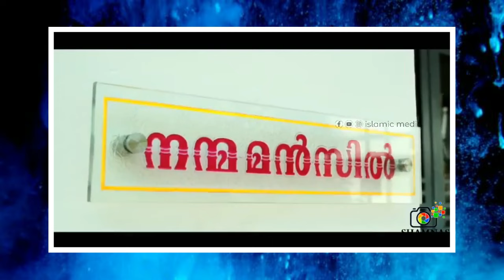സ്വർഗത്തിലെ ജീവികൾ| സ്വദഖത്തുള്ള ബാഖവി ഉസ്താദ്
Kummanam usthad latest speech
Kummanam usthad  popular speech
Sirajudheen Qasimi kannada new speech
Sirajudheen Qasimi speech 2024
Sirajudheen Qasimi islamic speech
sirajudheen al qasimi speech 2024
sirajudheen al qasimi new speech
kabeer baqavi new speech
ahmmed kabeer baqavi new
ep aboobacker qasimi
ep aboobacker qasimi new
qaleel hudavi speech
qaleel hudavi latest
simsarul haq hudavi new
simsarul haq hudavi 2024

This channel is totally working
under Islamic Media
For more information related to the channel